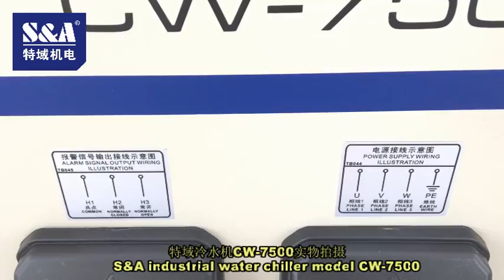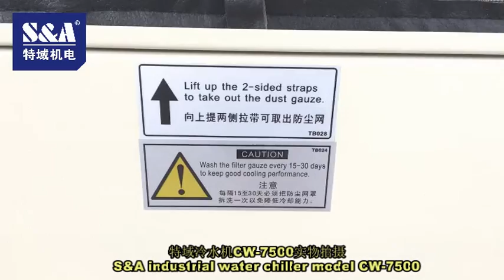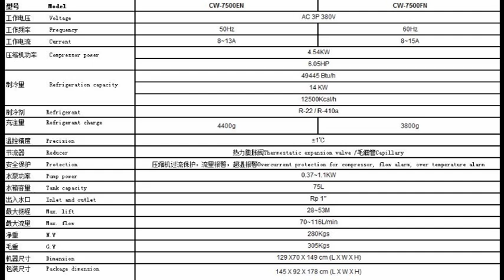S&A industrial water chiller model CW-7500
S&A CW-7500 remote control series is high-precision compression refrigeration small water chiller,available for remote control,with intelligent temperature control,completed configuration,perfect protection and alarm system.